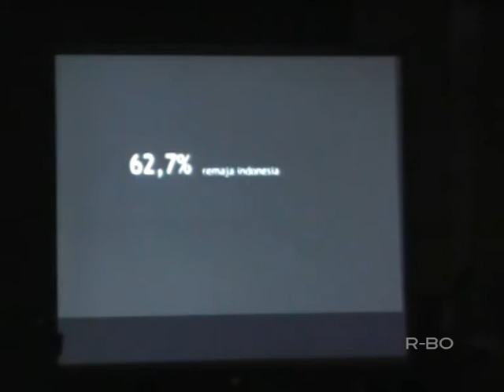KONGRES IBU NUSANTARA